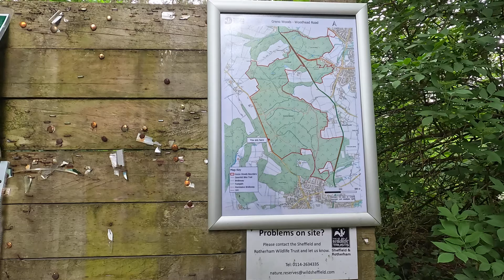SHEFFIELD IS SICK!! PEATYS STOMPING GROUND!!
Hi there!
So this was my first time at Sheffield for anything and this riding spot is SICK!!
Hope to come back asap and ride more but for now I hope you enjoy this edit and gets you pumped to ride.
Cheers!